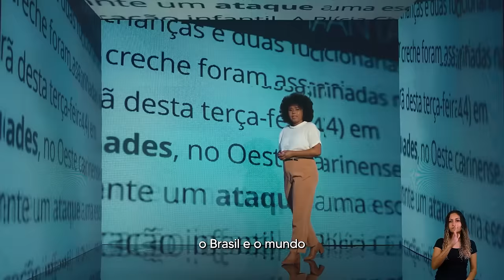Escola Acolhedora - 15/11/23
Vem aí a série “Escola Acolhedora”, com histórias inspiradoras da promoção da cultura da paz nas unidades de ensino de Santa Catarina. Uma ação da Alesc por meio do Integra, o Comitê de Ações Integradas para a Cidadania e Paz nas Escolas.